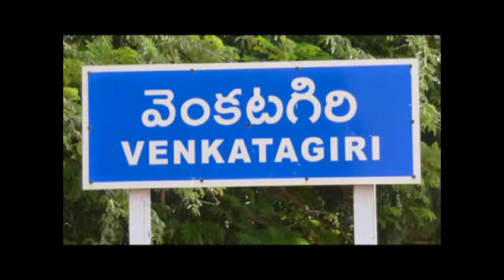jpnews ( వెంకటగిరి లో రాయితీ రుణాల మంజూరుకు 1,217 మందికి ఇంటర్యూలు )